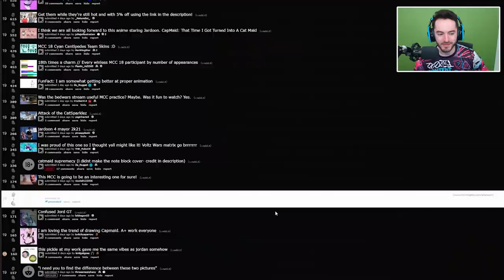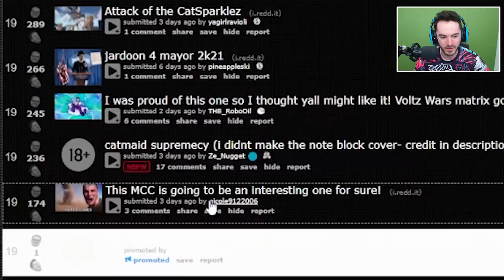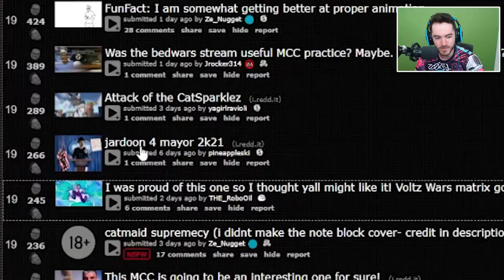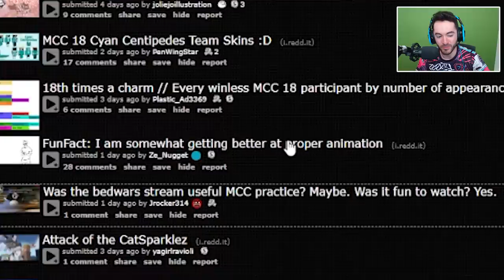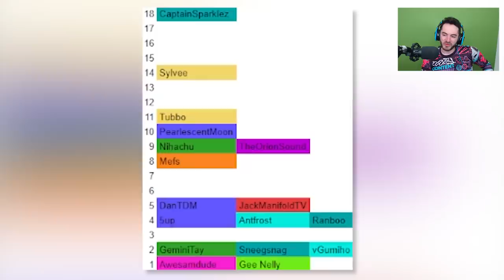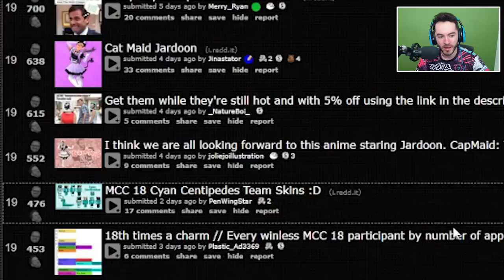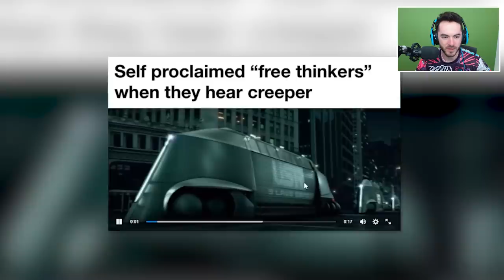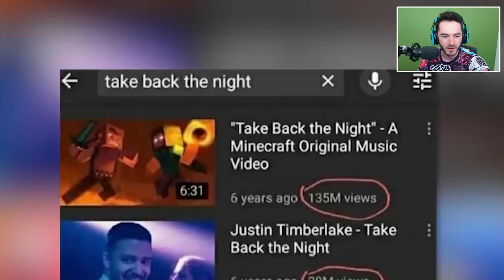Cap Maid Is Coming